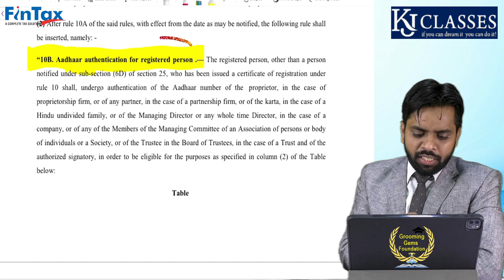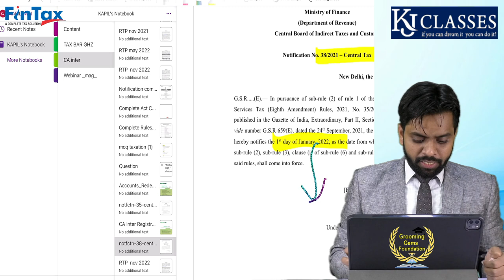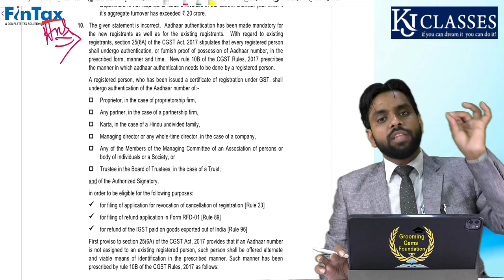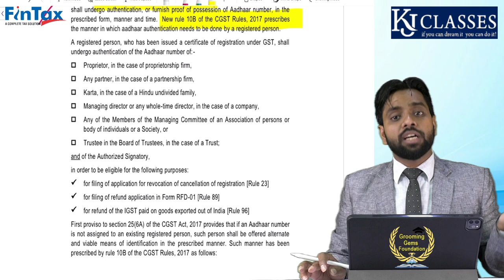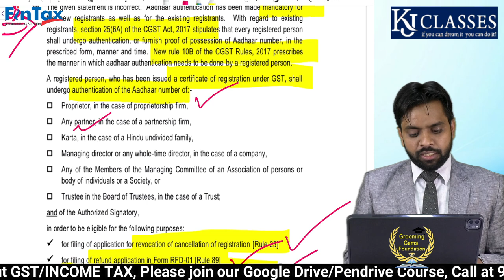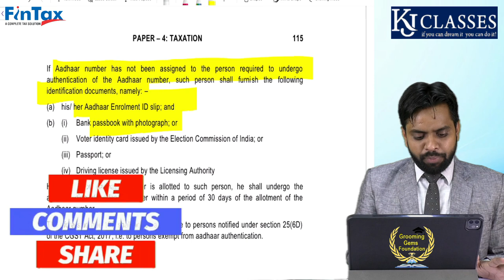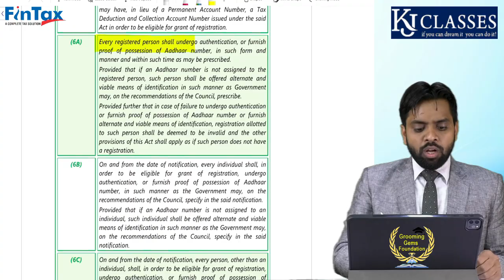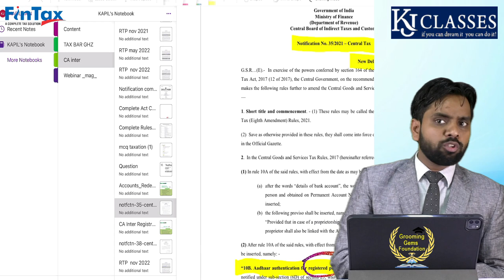GST Rule 10B कब और किस पर Applicable है ! || ICAI Study Material || CA KAPIL JAIN